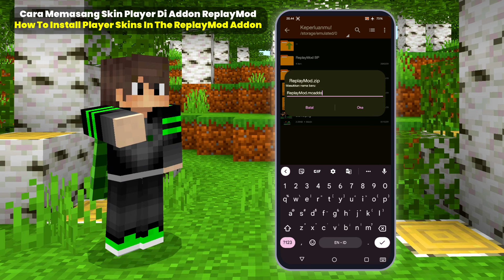AKHIRNYA!! REPLAY MOD Mirip Java RILIS Di MCPE + BISA RECORD PLAYER - MCPE 1.20+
🙏 Support/Dukung Mhavin!

📞 For Bussines/Bisnis!

Yheps!
Akhirnya di MCPE 1.20 sekarang udah bisa bikin Timelapse kayak di Java berkat Addon REPLAY MOD Mcpe yang 90% Mirip REPLAY MOD JAVA kalian wajib coba sih.. Dan ini works di mcpe 1.20.60/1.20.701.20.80
Notes : Addon ini di Mcpe Beta bakalan bug jadi pakai di Official aja :v

🕡Timestamps!
00:51 Nama Addonnya
02:11 Ada Yang Harus Kalian Lakukan
02:28 Cara Pasang Skin Kalian Di Addon ReplayMod nya
04:31 Langsung Cobain ReplayMod nya

👉🏻 Video Tutorial Cara Pasang Addon!
📥 Download!
- Cek Di Pinned Comment!

🕹 My Device/Perangkat!
⁃ Screen Recorder!
» Asus Game Genie
» OBS
⁃ Video Editor!
» Filmora 13